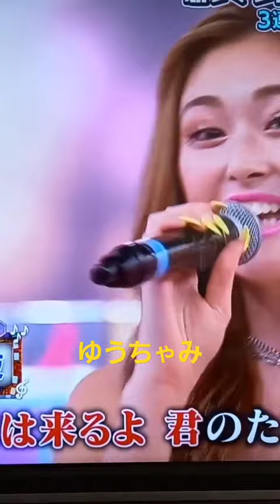ゆうちゃみ 懐かしの岡本真夜 tomorrow 歌う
ゆうちゃみ
懐かしの岡本真夜 tomorrow 歌う